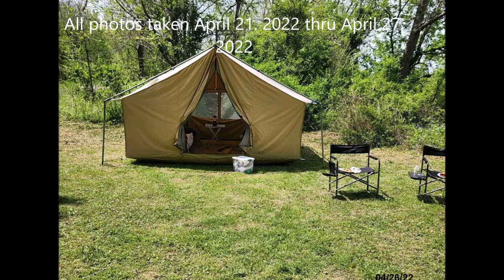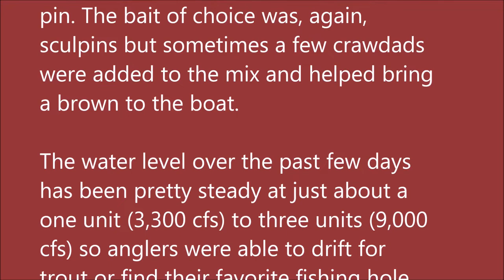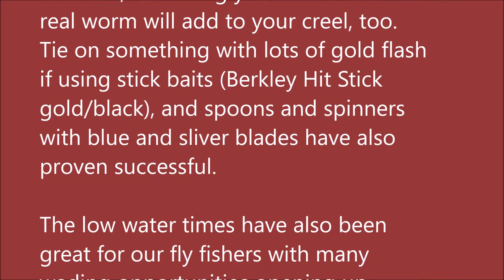April 27, 2022 Arkansas White River Trout Fishing Report